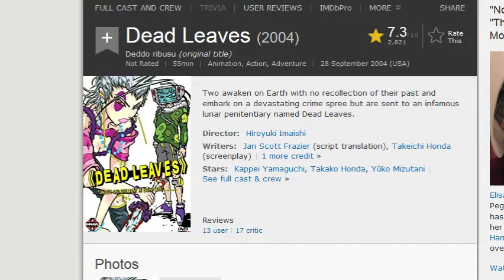Naeg's Speed Reviews: Dead Leaves